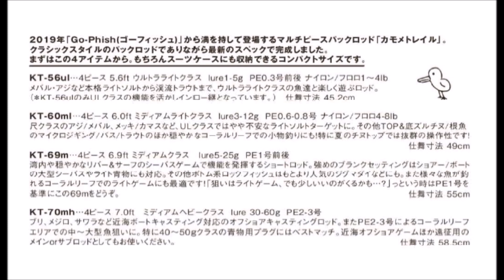ゴーフィッシュ 4ピースパックロッド「カモメトレイル」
ゴーフィッシュ4ピースパックロッド「カモメトレイル」
2019年春～夏発売予定